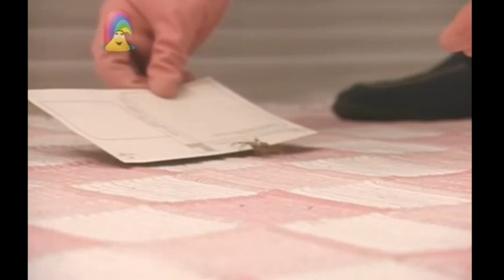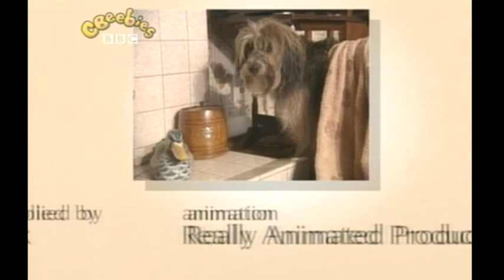Come Outside - SPIDERS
Come Outside is a BBC educational children's television series that ran from 23 September 1993 to 18 March 1997 and continues to be repeated on CBeebies. Starring Lynda Baron.